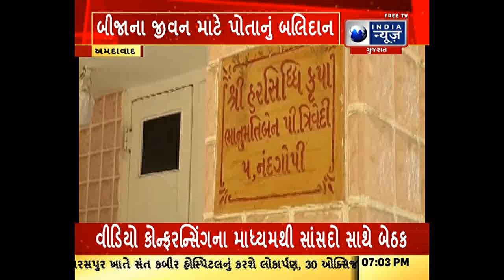અમદાવાદ: કોરોનાકાળમાં બીજાના જીવન માટે પોતાનું બલિદાન આપતી ઘટના સામે આવી